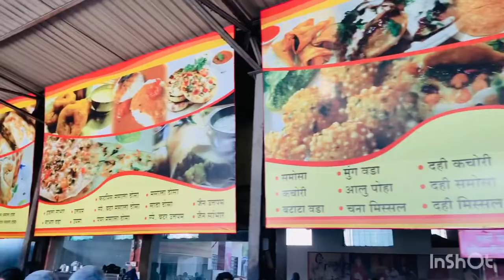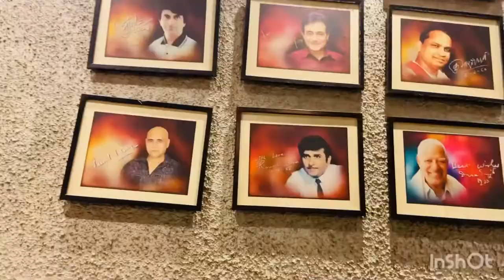Episode1 Nagpur to Hyderabad Road journey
Hey everyone!
            Episode 1 Nagpur to Hyderabad Road journey
       My name is Jagruti Gadkari. I live in Nagpur and happily married to my husband Shashank Gadkari also I am a mother of a 14 years old daughter.
   I am a fun loving person. I like to explore different places and create videos on family get together ,travel, hotels , food, cooking & home decor blogs!

Jagruti Gadkari vlog
jagruti Gadkari vlog
Gadkari family
my first travel Vlog
Nagpur to Hyderabad Road journey